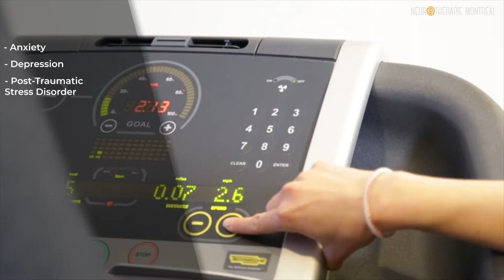Neurotherapy Montreal - Brain-based solutions for Adults and Children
The mission of Neurotherapy Montreal is to improve the quality of life of children and adults suffering from functional neurological disorders  such as ADD/ADHD, depression, head trauma, stroke, cerebral palsy, multiple sclerosis, Parkinson’s Disease, Alzheimer’s Disease, and other neurological conditions